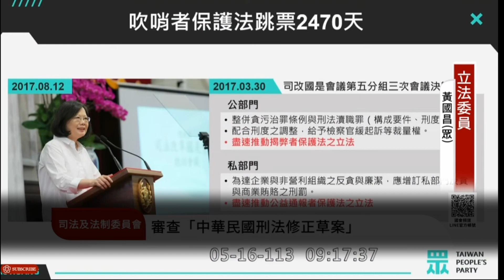[立法院搞什麼] 黃國昌大聲疾呼 制定吹哨者保護法 全程字幕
歡迎加入我的TG頻道

2017年8月12日，全國司法改革會議總結會議，到今天間隔的時間2470天，也是民進黨承諾制定吹哨者保護法跳票的天數，是誰在擋吹哨者保護法？

影片來源：國會頻道